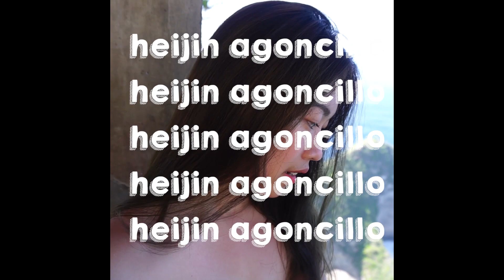LOCKDOWN Vid #2: gRaHaM bALLz kuno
Graham KUTSARA lang nagawa namin ugh

Shot using iPhone XR
Edited using VLLO